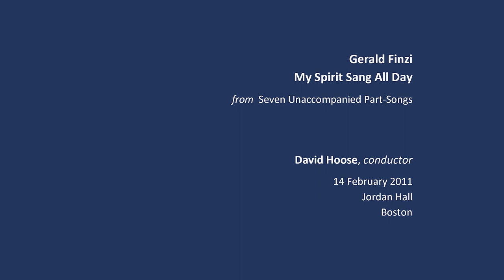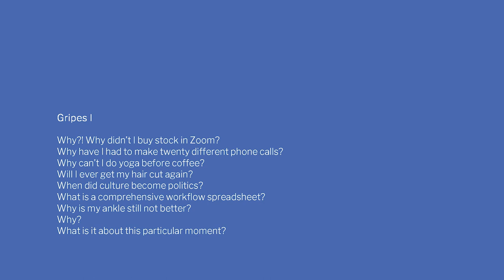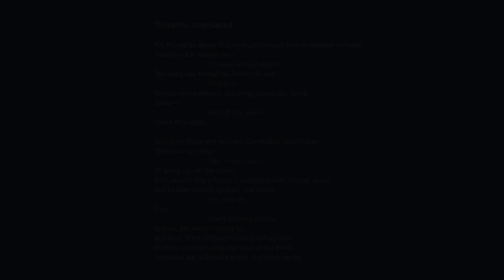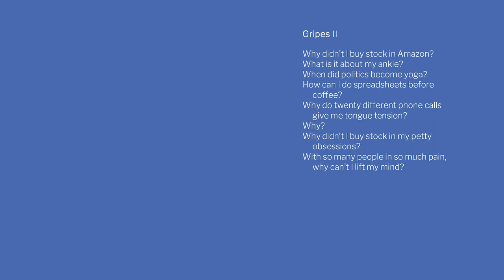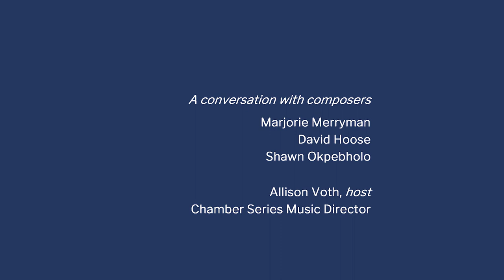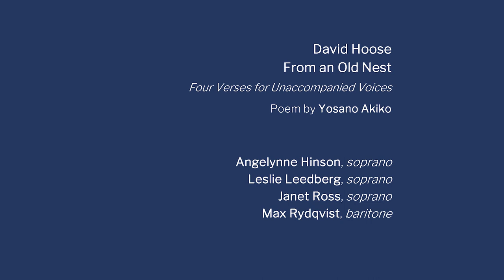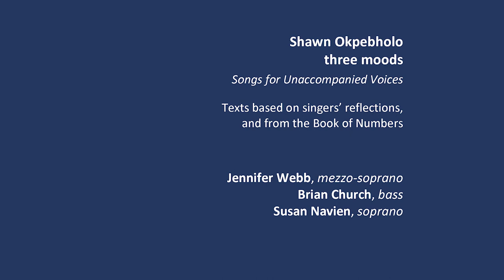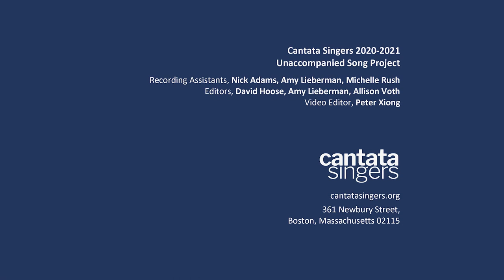Cantata Singers 2020-21 Season: May Digital Presentation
Cantata Singers continues its 2020-21 season with an exciting broadcast of works by Gerald Finzi, Marjorie Merryman, David Hoose, Edward Elgar, and Shawn Okpebholo. Paired with the music will be engaging conversations with Composer Marjorie Merryman, Music Director and Composer David Hoose, and Composer Shawn Okpebholo, led by Chamber Series Director Allison Voth. Cantata Singers soloists Luellen Best, Tom Best, David Smyth, Virginia Bailey, Alexandra Whitfield, Angelynne Hinson, Leslie Leedberg, Janet Ross, Max Rydqvist, Jennifer Webb, Brian Church, and Susan Navien will also be featured.

Gerald Finzi
My Spirit Sang All Day
from Seven Unaccompanied Part-Songs
David Hoose, conductor
14 February 2011
Jordan Hall
Boston

Marjorie Merryman
When the World Becomes Smaller
Five Songs for Unaccompanied Solo Voices
Texts by Sarah Cohen,
based on singers’ reflections
Luellen Best, soprano
Tom Best, tenor
David Smyth, baritone
Virginia Bailey, alto
Alexandra Whitfield, soprano

David Hoose
From an Old Nest
Four Verses for Unaccompanied Voices
Poem by Yosano Akiko
Angelynne Hinson, soprano
Leslie Leedberg, soprano
Janet Ross, soprano
Max Rydqvist, baritone

Edward Elgar
Weary Wind of the West
from Three Late Part-Songs
David Hoose, conductor
14 February 2011
Jordan Hall
Boston

Shawn Okpebholo
three moods
Songs for Unaccompanied Voices
Texts based on singers' reflections,
and from the Book of Numbers
Jennifer Webb, mezzo-soprano
Brian Church, bass
Susan Navien, soprano